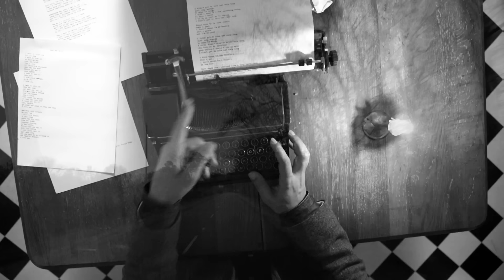Gill Landry - Just Like You (Official Video)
"Just Like You" from Gill Landry's self-titled 3rd LP available now from ATO Records